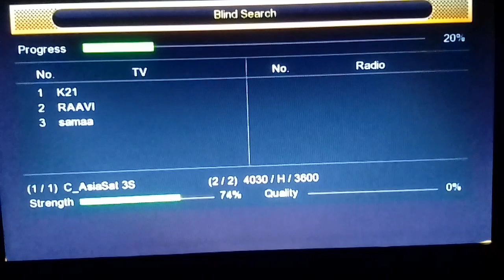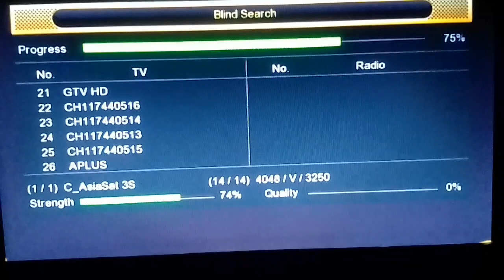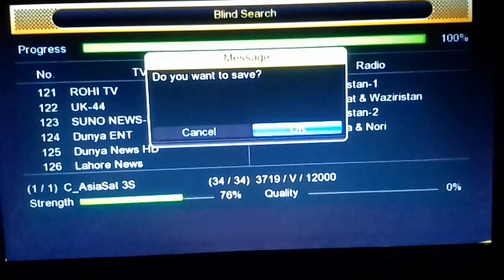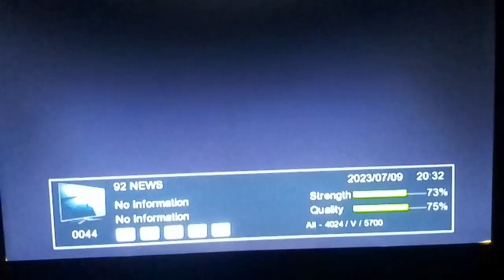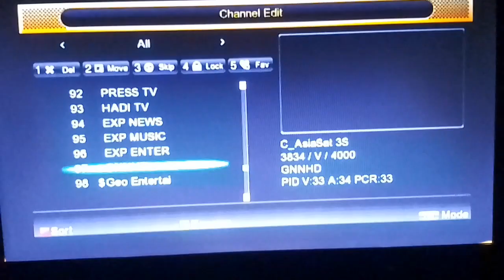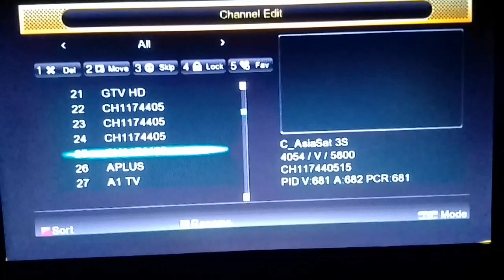پاک سیٹ38سی کی اپڈیٹ